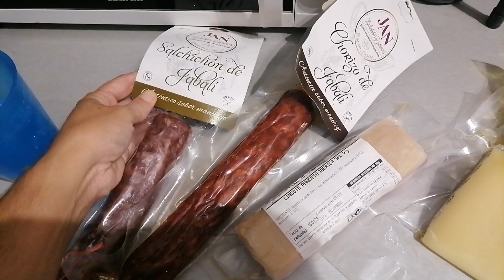Vamos a un mercadillo medieval / Algeciras entremares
Hoy os traigo este video de algunas compras que hice en el mercadillo medieval de mi ciudad Algeciras